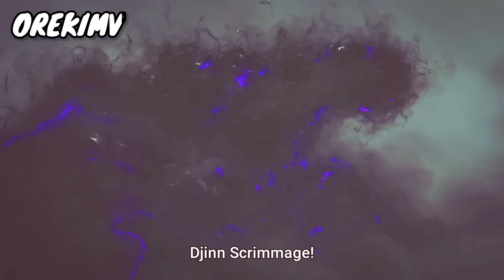Black summoner Episode 5 Explain In Hindi || OrekiMv | new isekai 2022 anime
Anime credits: Black summoner